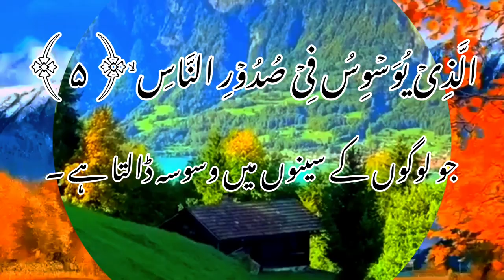21 August 2022 Sorath an.nas beautiful recitation easy for Bignners